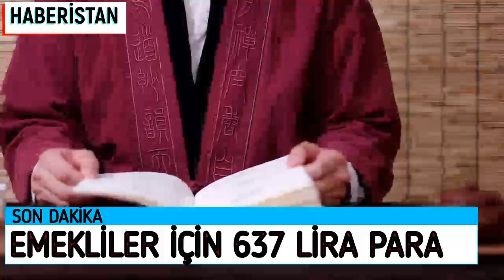EMEKLİLER DİKKAT YENİ ÖDEME TAM 637 LİRA TÜM EMEKLİLER ALACAK